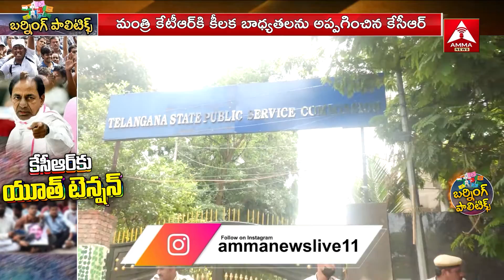జగన్ Vs పవన్ | పొలిటికల్ ఎంట్రీ పై విజయ్ ఫోకస్ | కేసీఆర్ కు టెన్షన్ | CM KCR | Pawan Vs Jagan